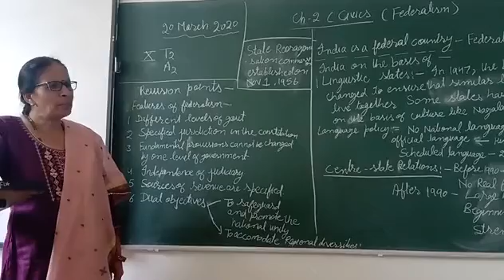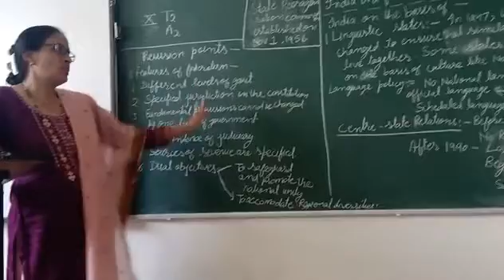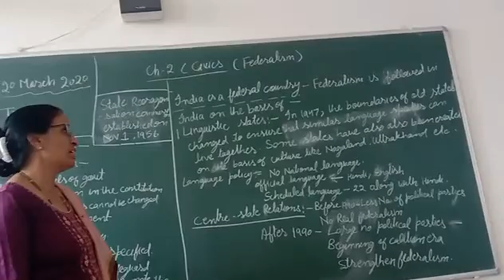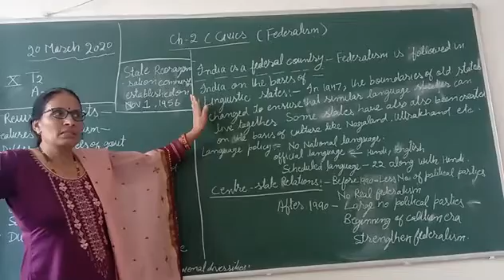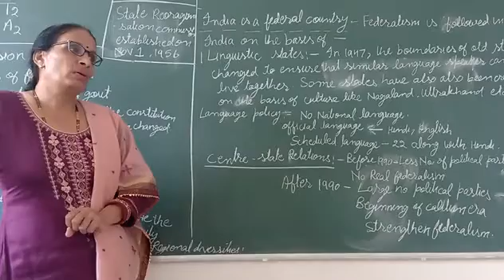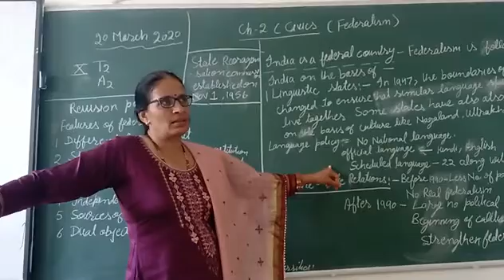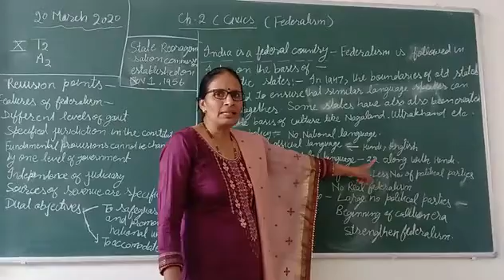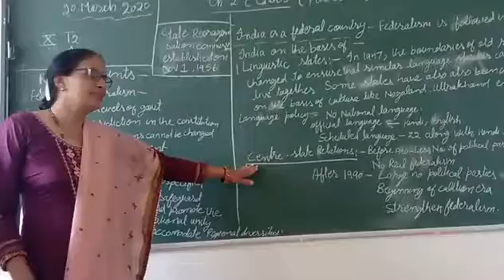Class X SST Federalism in India by Krishna mam part 1